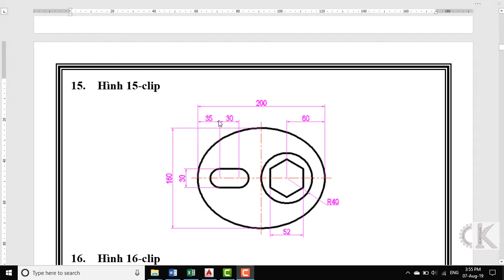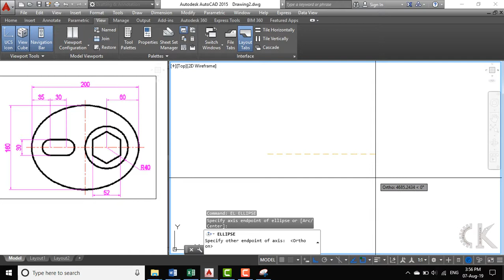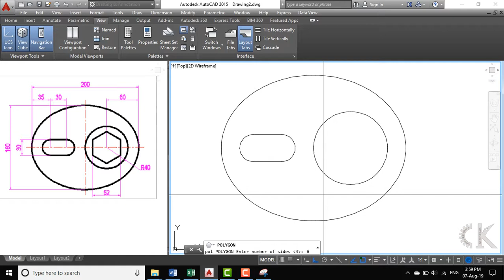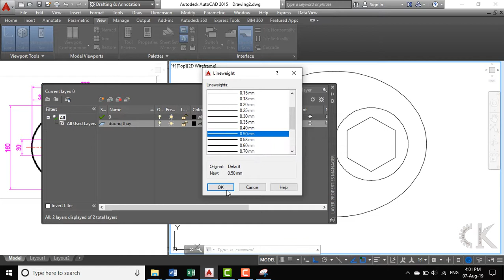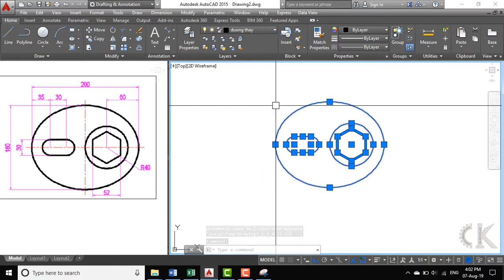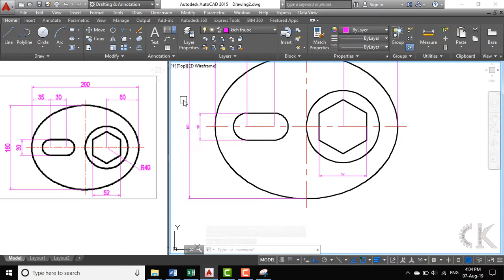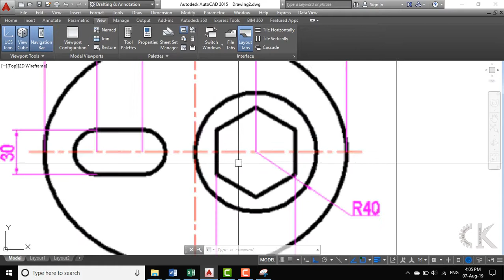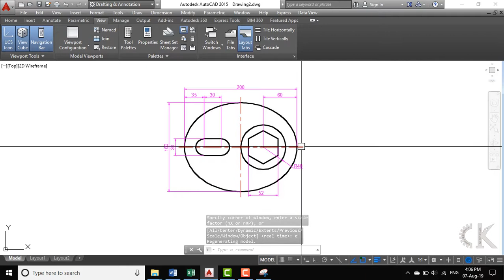Autocad - Hướng dẫn lệnh elip - Bài tập 15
Các lệnh trong bài tập này:  el-pol-c-l-la-dim- bài tập 15